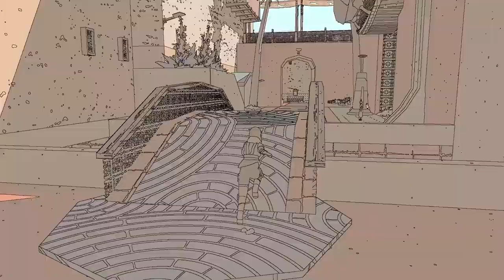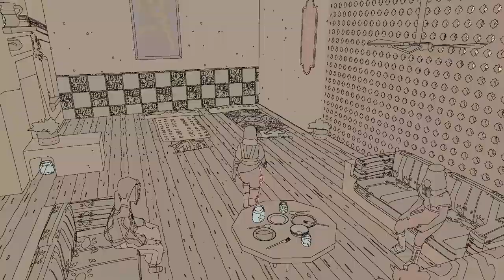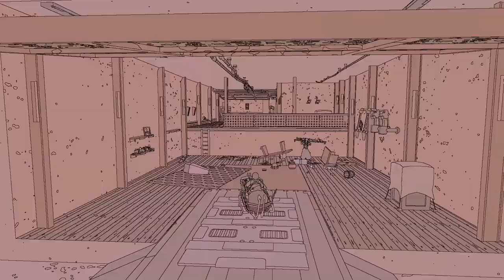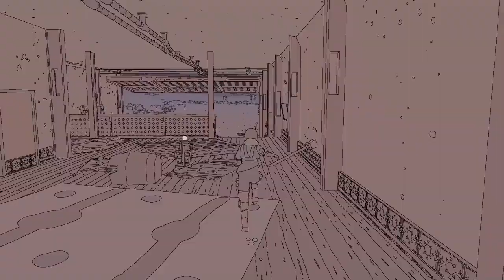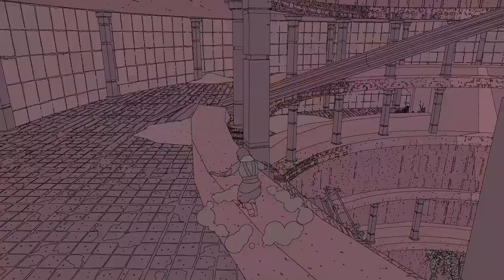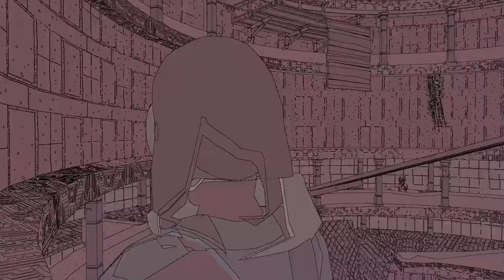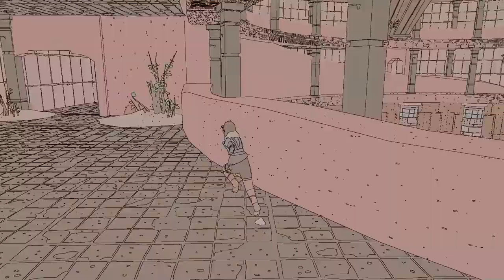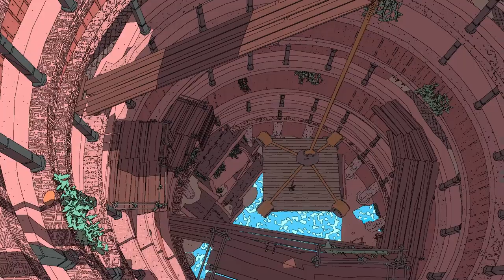I Must Catch Every Butterfly! - Let's Play Sable - PC Gameplay Part 5